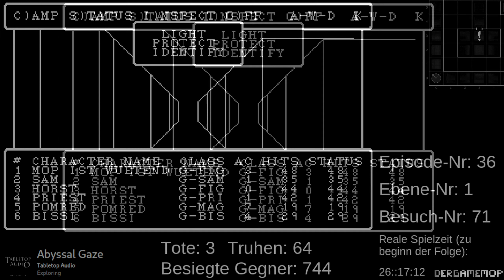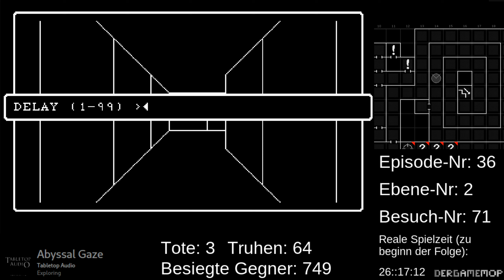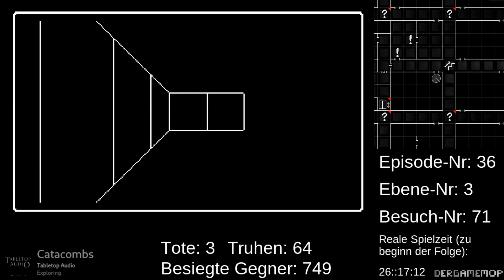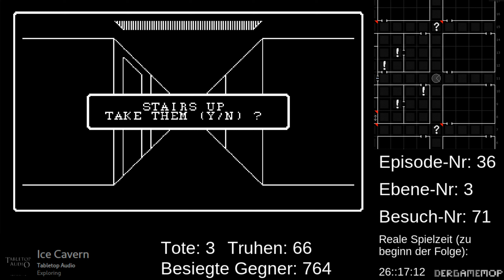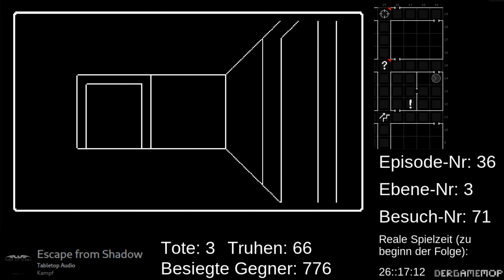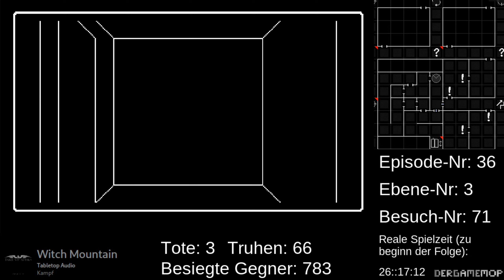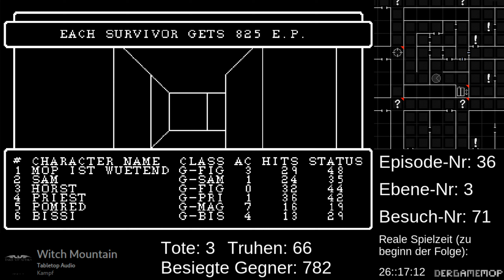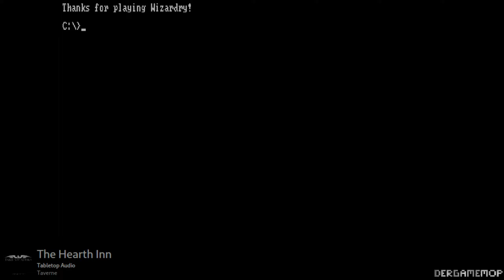Let's Play Wizardry 1:Proving Grounds of the Mad Overlord(DOS)-36-Kein Sumpf .1440p(Deutsch)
...aber viele Oger..

Die Gespielte Version stammt aus der "the ultimate wizardry Archives" Spielesammlung.

Dieses Let`s Play Benutzt Musik und Geräuschkulissen der Webseite (keine Werbung, nur eine von mir gern genutzte webseite)